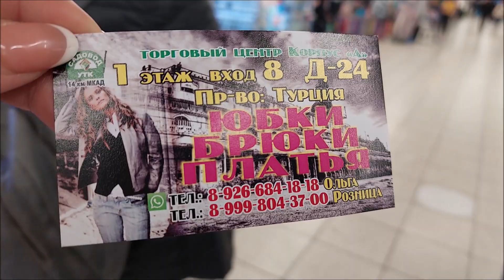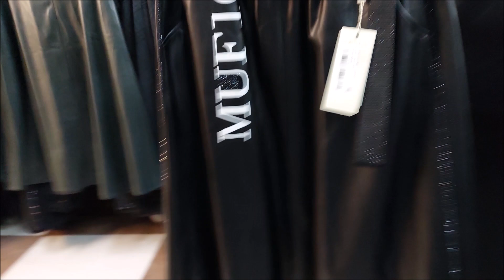ТУРЕЦКАЯ ОДЕЖДА У ОЛЬГИ НОВИНКИ ЗИМА-ОСЕНЬ 2022Г СТИЛЬНЫЕ ПЛАТЬЯ КОСТЮМЫ БРЮКИ МОСКВА